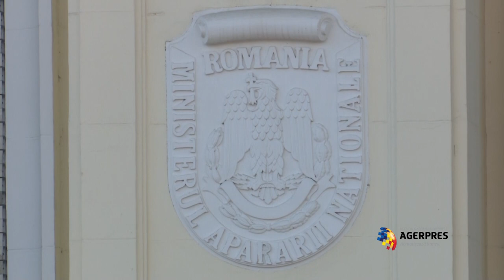Generalul american Philip Breedlove, în vizită la Ministerul Apărării Naționale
Breedlove: Aplaud contribuția extraordinară a României la apărarea NATO și la securitatea Europei